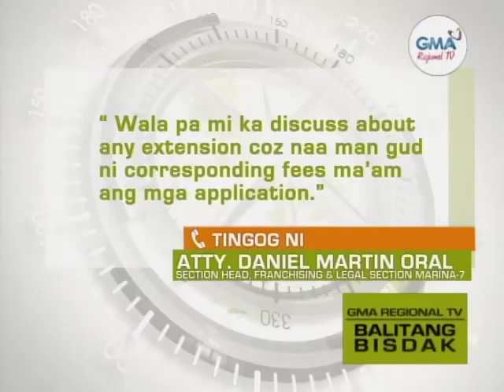Balitang Bisdak: Extension sa Pagproseso sa Requirements Alang sa Island Hopping Gipangayo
Nangayo'g extension ang operators sa motorbanca alang sa island hopping sa Lapu-Lapu City kay kutob na lang sa November 15 ang deadline nga makompleto nila ang mga dokumento.